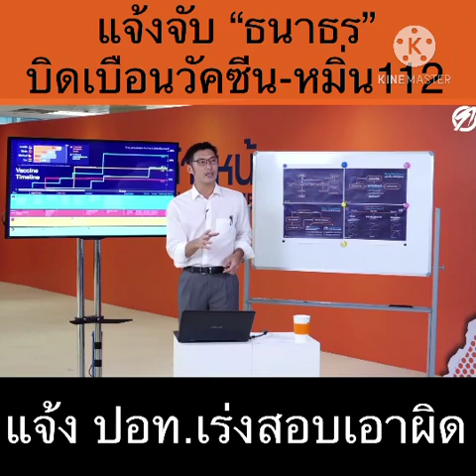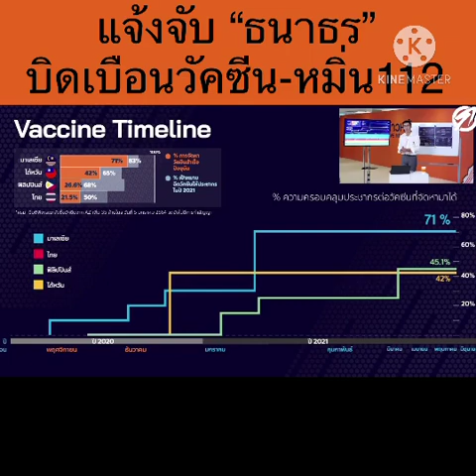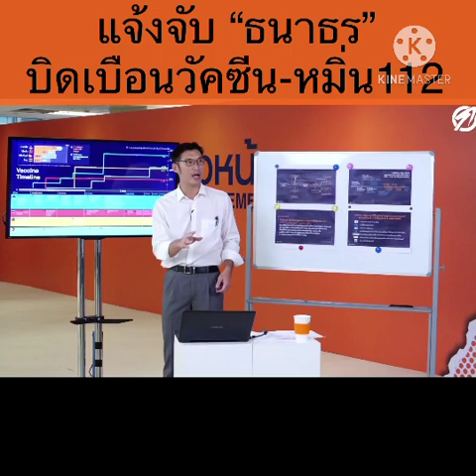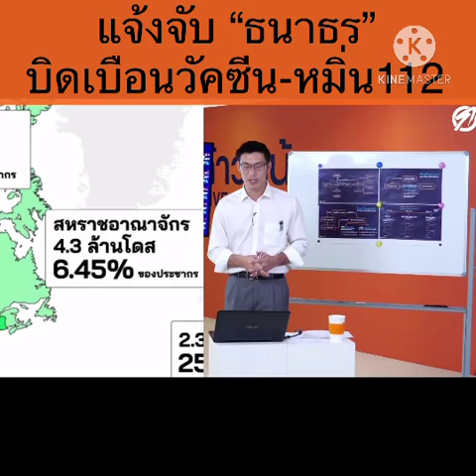แจ้งจับธนาธรบิดเบือนวัคซีน-หมิ่น 112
ตัวแทนรัฐมนตรีว่าการกระทรวงดีอีเอส แจ้งจับนายธนาธร จึงรุ่งเรืองกิจ ประธานคณะก้าวหน้า กรณีไลฟ์เฟซบุ๊กวิพากษ์วิจารณ์การนำเข้าวัคซีนป้องกันโควิด-19 ล่าช้า โดยพาดพิงบริษัท แอสตราเซเนกา สหราชอาณาจักร ที่เชื่อมโยงกับบริษัท สยามไบโอไซเอนซ์ และรัฐบาล

รัฐมนตรีดีอีเอส มอบหมายให้ฝ่ายกฎหมาย แจ้งความเอาผิดต่อนายธนาธร จากการวิจารณ์รัฐบาล เรื่องการนำเข้าการผลิตวัคซีน โดยได้แกะคลิปวิดีโอไลฟ์กว่า 30 นาที ไล่ตั้งแต่นาทีที่กล่าวหารัฐบาลเรื่องประสิทธิภาพ

การผลิตล่าช้า และนำสถาบันฯ เข้ามาเกี่ยวข้องเรื่องการถือหุ้นบริษัท เป็นการนำประชาชนมาเป็นตัวประกัน จึงแจ้งความผิดในข้อหามาตรา 112 และ พ.ร.บ.คอมพิวเตอร์ เนื่องจากเป็นการสร้างความบิดเบือนเข้าใจผิดต่อสังคม